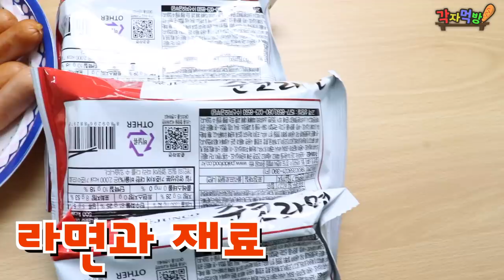세상에서 제일 공-평한 먹방 2탄!! (feat.악플읽기) -각자먹방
세상에서 제일 공-평한 먹방 2탄!! (feat.악플읽기)